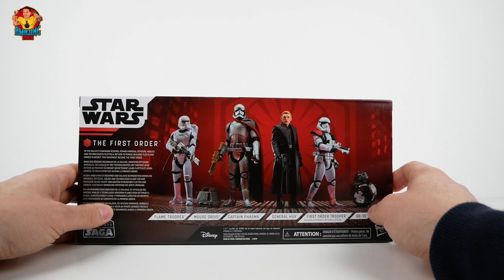Star Wars Celebrate the Saga The First Order Actionfiguren #34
Seit Anfang November 2020 Celebriert Hasbro mit 8 verschiedenen StarWars Boxen eine Auswahl an Actionfiguren aus den Episoden 1-9.Mein Bericht über die Celebrate the Saga The First Order Box spricht auch den Sammler an und bietet sehr Interessante Figuren ,die es in dieser Zusammenstellung noch nicht gab und die Qualität ist bei einem Preis von ca. 38,99€ pro Box gut.Was erwartet euch bei der neuen Kollektion? Welches Zubehör ist dabei? Ich beschreibe euch das Set so genau wie möglich und zudem gibt es Hintergrundinformationen.Seid mit dabei und möge die Macht mit euch sein! Also..Let's Collect!

Das Set gefällt euch?*

Kapitel

00:00 Das Wort
03:08 Star Wars Figuren
04:20 Star Wars BB9-E
05:10 Star Wars Mouse Droid
05:48 Star Wars General Hux
07:08 Star Wars Captain Phasma
08:15 Star Wars Offiziers Trooper
09:17 Star Wars Flame Trooper
10:10 Zubehör
12:23 Abschluss Wort

Als Action und Sammelfiguren Fan, berichte ich euch über dieses fantastische Hobby auf meinem Kanal.
Ich zeige euch Interessante und außergewöhnliche Figuren die es oft nur in limitierter Auflage gibt und dazu auch tolle Hintergrundinformationen.
Es geht dabei um vergangenes um gegenwärtiges und kommende Neuheiten.

Social Media

Mein Equiment

Alle hier beschriebenen Figuren sind von mir selbst erstanden und nicht durch den Hersteller beauftragt.